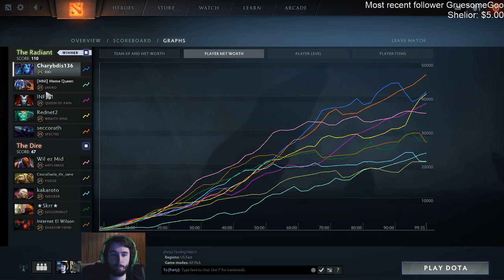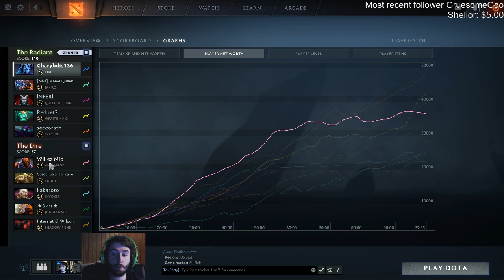Dota 2 gameplay with commentary for a variety of different players (Part 114)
A ridiculous set of games where we struggle to catch any breaks. The last game goes on for almost 100 minutes so enjoy our struggle!